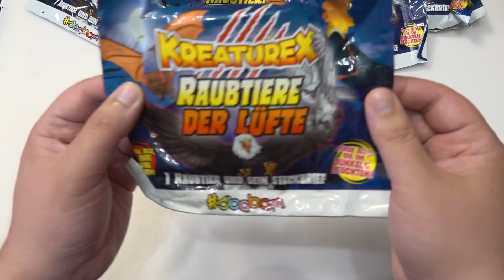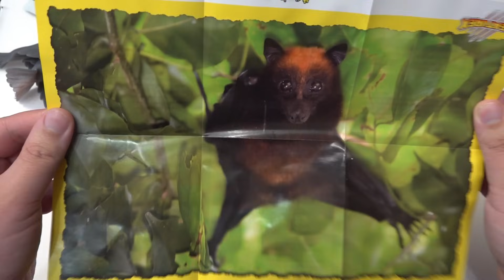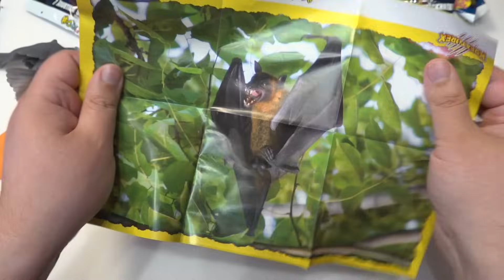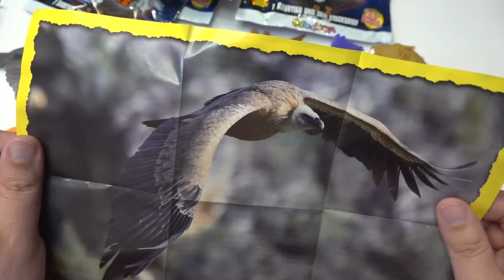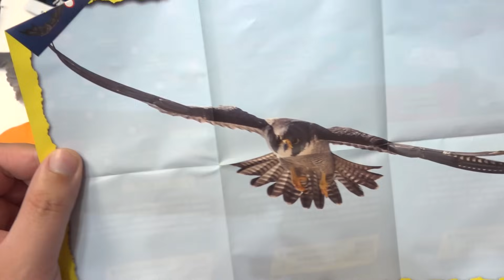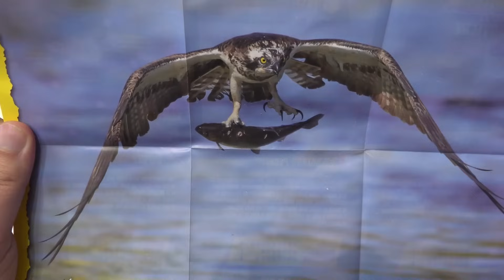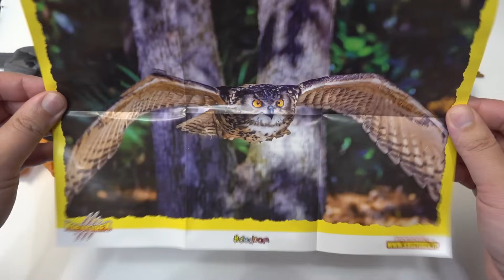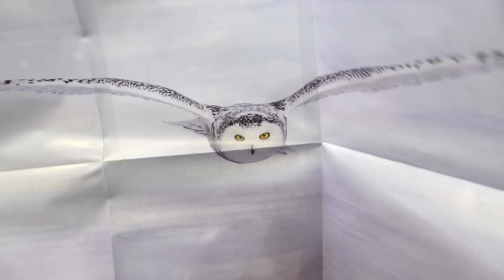УЖАС в ночи! КРЫЛАТЫЕ ХИЩНИКИ от Сбабам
Распаковка всей коллекции сюрпризов антистресс КРЫЛАТЫЕ ХИЩНИКИ, ЕГИПЕТСКАЯ ФРУКТОВАЯ, ЛЕТУЧАЯ МЫШЬ, САПСАН, ФРУКТОВАЯ ЛЕТУЧАЯ МЫШЬ, ВОРОНА, ЗОЛОТОЙ ОРЕЛ, ГРИФОН, БЕЛОГОЛОВЫЙ ОРЕЛ, ЕВРАЗИЙСКИЙ ФИЛИН, ЛЕТУЧАЯ, МЫШЬ-ВАМПИР, СНЕЖНАЯ СОВА, КРУПНАЯ МАЛАЗИЙСКАЯ, ЛЕТУЧАЯ ЛИСИЦА, СКОПА.

Привет! Закупыч - это обзорно-развлекательный канал для всей семьи. Здесь я показываю покупки для себя, жены и дочки. На канале выходят: распаковки, обзоры, тесты акций магазинов и много всего интересного. Осторожно!!! Возможно в видео будет много юмора.